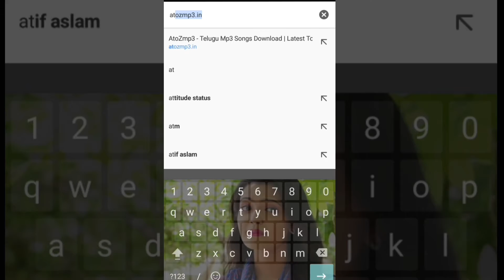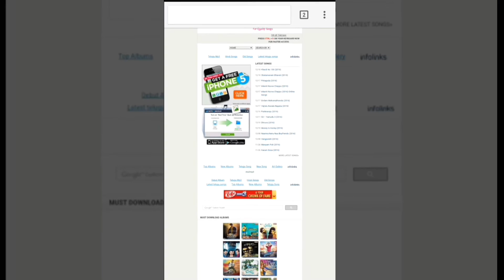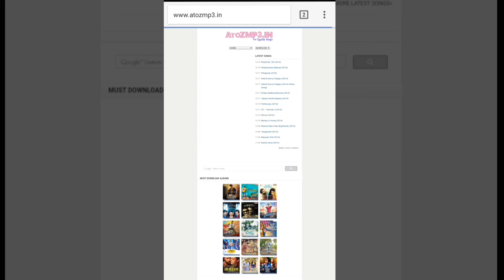How To Block Ads in Youtube And Other Sites In Telugu|| NishanthKumartheGreat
In This Video I Give The Tip For Blocking Ads in Youtube And Other Sites.

This Is my Second Tip For Blocking Ads In YouTube And Other Sites.

For my First Tip Goto Below Link

Tips For While Click Shorten URL In YouTube And Other Sites In Telugu

Any Doubts and Giving Valuable Suggestions On My Videos Please Post In the Comment Section...